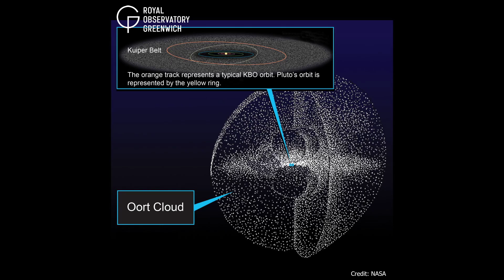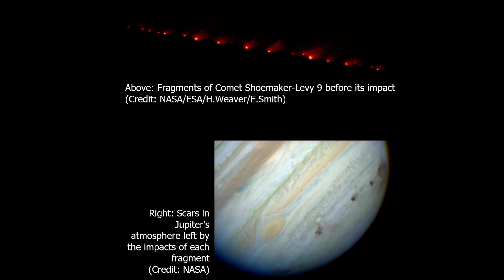Comet Sighting May 2020 | What To Look For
Want to see a comet with your own eyes? Royal Observatory astronomer Dr Greg Brown says you might just be in luck if you look up at the night sky this month...

C2020 F8 (SWAN) may be visible to the naked eye from the UK in May 2020, while stargazers may also be able to spot C2107 T2 PanSTARRS too.

(Image of Comet 67P courtesy of ESA.